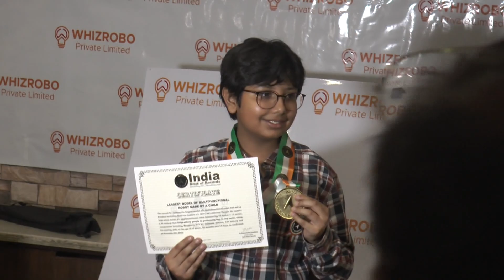बुजर्गो की सेवा करेगा रोबोट Robotic | Senior Citizen Help Robotic New Invention | WHIZROBO Ludhiana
WHIZROBO is an ISO 9002 Ed-Tech company established in 2016 with a vision to introduce K-12 students across India to the world of Robotics and prepare them for 21st-century skills through STEM education.
WHIZROBO provides hands-on technology and experiential learning based on the concepts of Science, Mathematics, and Design thinking. Their focus is on equipping students with future-ready skills in Robotics, Coding, IoT, and AI in Education.
WHIZROBO is a pioneer in setting up Robotics Labs and clubs, specialized training and workshops, and Competitions at schools all over Punjab. They have trained more than 20, 000+ students of which some have been awarded Gold in the education category by the Finance Minister of Punjab. They have been recognized as a leader in Robotics education in India, and have been featured in the India Book of Records consecutively since 2016 making this the 10th record yet.
Panshul Sachdeva s/o Gaurav Sachdeva, a student of WHIZROBO Robotics Team, has developed an "Elderly Helping Robot". This robot is designed to assist the elderly with day-to-day tasks such as reminders, providing water, and regulating temperature.
The Elderly Helping Robot's components include a Raspberry pi 3 b+ as the main controller, Johnson motors for movement, a 12v battery for power, two heating pads, a screen for video communication and monitoring, and a camera to track and follow the person.
The robot can also communicate with the person through video call, give heat when it's cool, cool air when it's hot, send meditation reminders, monitor the person, and carry food and medicine for the person.
Panshul Sachdeva is studying in 6th STD at Sat Paul Mittal School and has been a part of the Robotics Team for the last 4 years. He is a dedicated and passionate young technocrat who is always filled with enthusiasm and constantly trying new ideas.
WHIZROBO believes in nurturing young minds to explore their potential and develop their skills in STEM and Robotics. Their Robotics Labs and clubs, specialized training, and workshops provide a platform for students to learn, explore and innovate.
The Elderly Helping Robot developed by Panshul Sachdeva is a remarkable
innovation that showcases the potential of young minds in the field of Robotics. It has the potential to make the lives of the elderly easier and help them with their daily tasks. It's important to Note the robot has great potential to grow as the young inventor is still conducting research on how the bot can be made better.